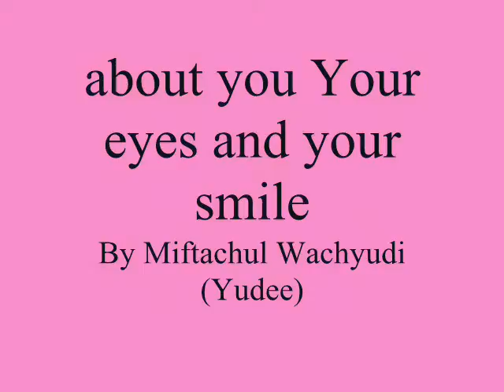about you Your eyes and your smile ,